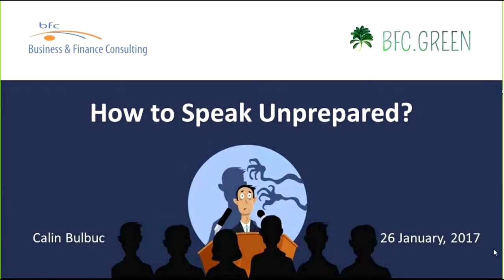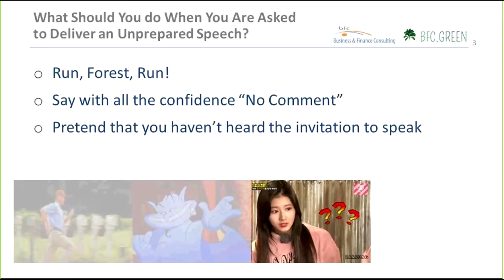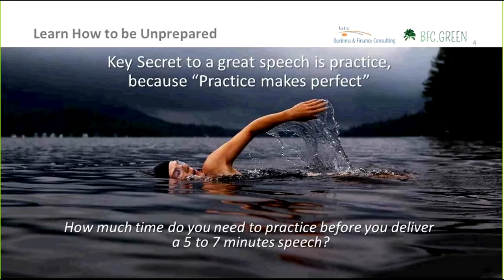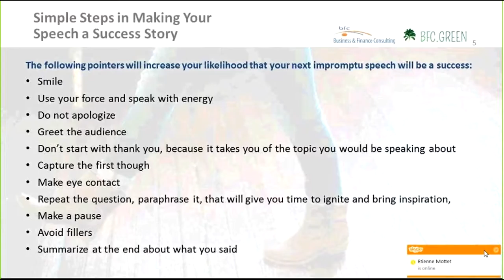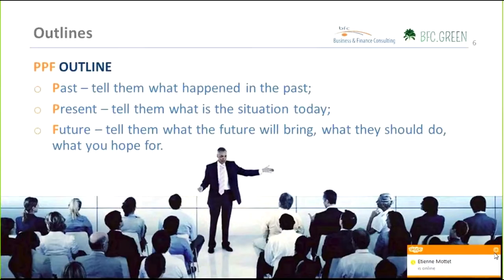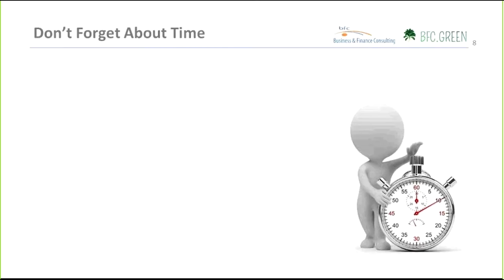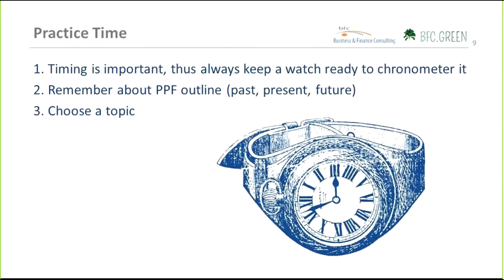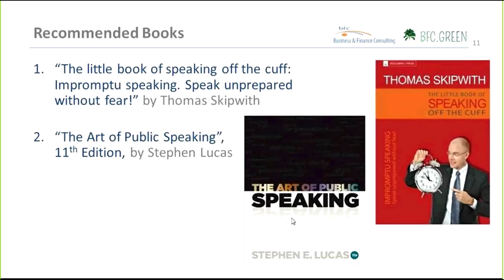BFC Green Talks - How to Speak Unprepared? (by Calin Bulbuc)